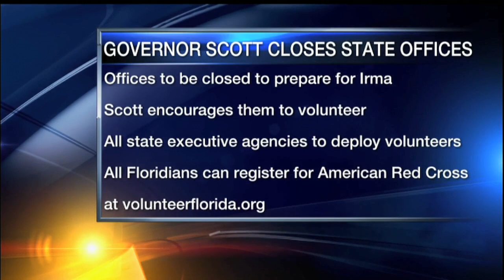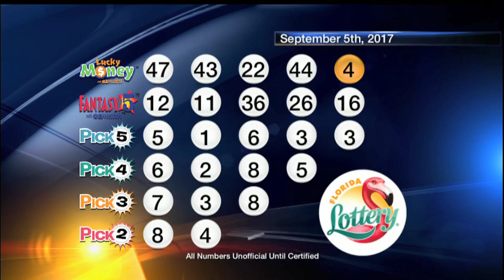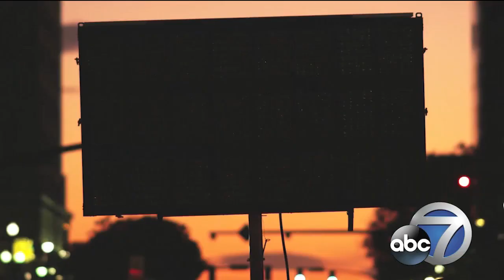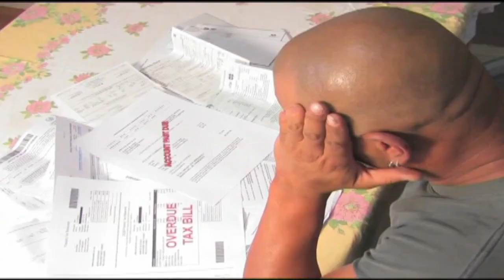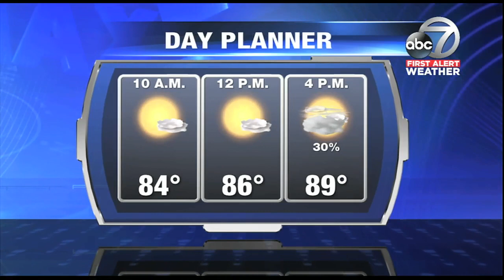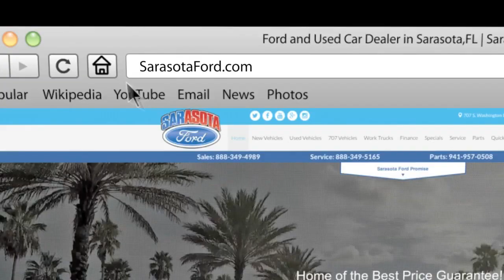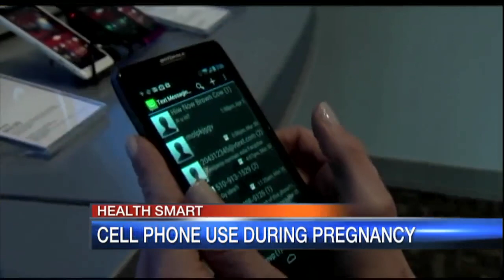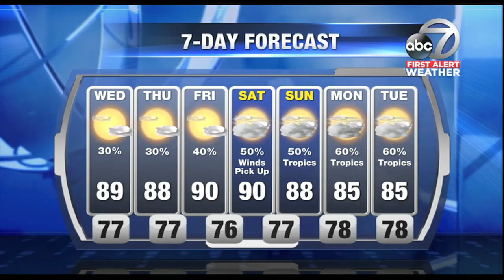Good Morning Suncoast at 6am - September 6, 2017